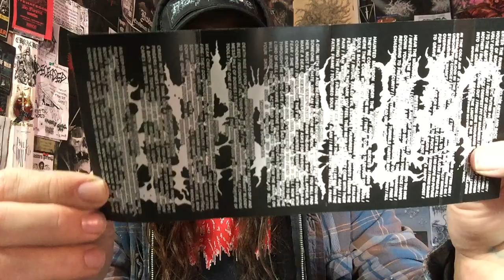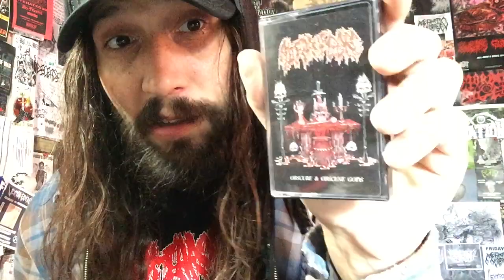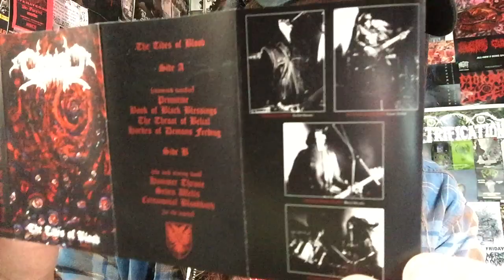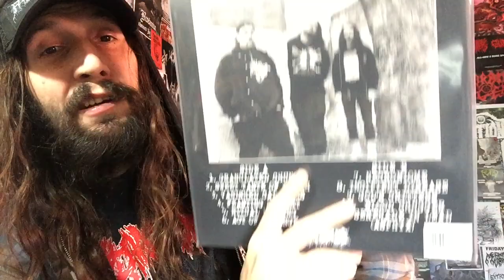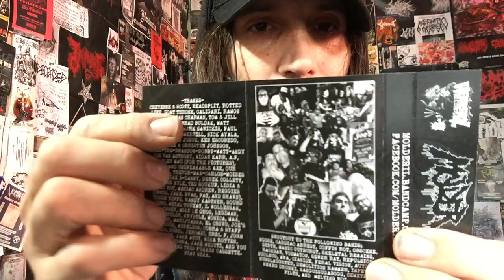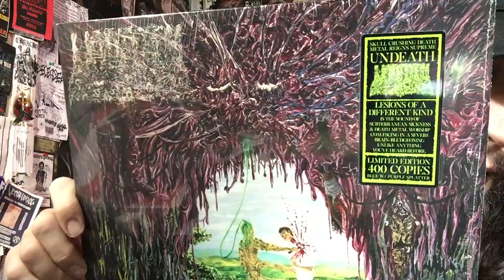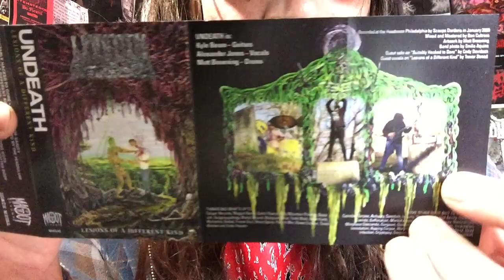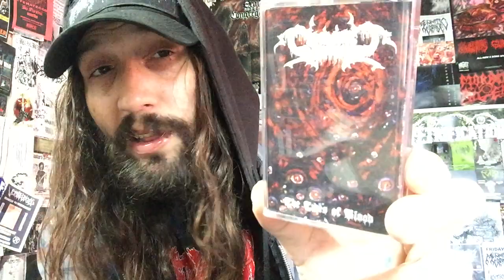Vital Vinyl Vlog: Death Metal Top 4 Albums Of The Year (2020)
NOW, I KNOW THERE IS STILL TWO BIG DEATH METAL FULL LENGTH ALBUMS COMING, BUT AT THE MOMENT THESE ARE MY TOP 4 FAVORITE STRAIGHT UP , “DEATH METAL” ALBUMS.
THIS IS MY OPINION, AND IM NOT GETTING MONEY FROM LABELS TO PUT CERTAIN RELEASES HIGHER THAN OTHERS.
BUT REGARDLESS, THIS LIST IS BASED OFF WHAT I THINK ARE THE MOST ENJOYABLE AND HIGHLY PLAYED HYMNS OF DEATH THAT I SONICALLY EXPERIENCED IN ANNO 2020... SO LET US COMPARE LISTS AND REMEMBER THAT THERE IS NO WRONG LIST HERE, ITS ALL LIKE YOUR OPINION...

Other Albums From The List:
Molder-Vanished Cadavers